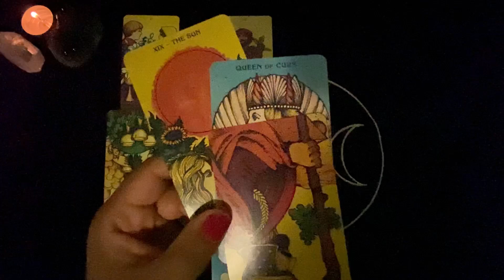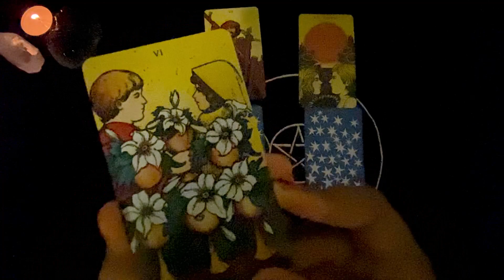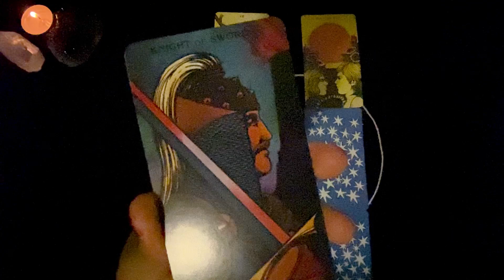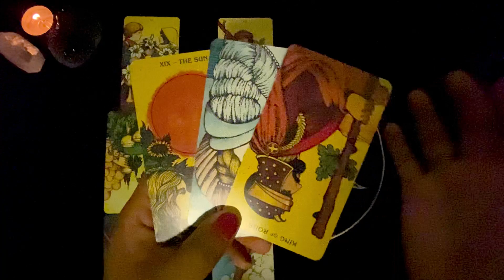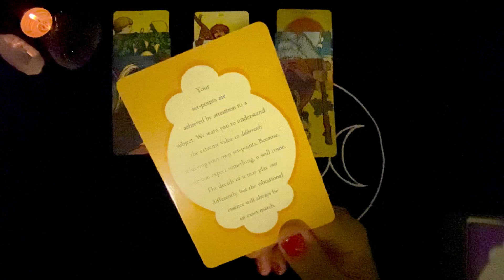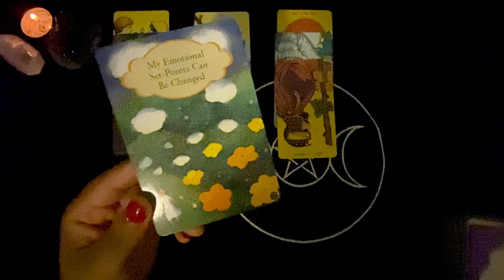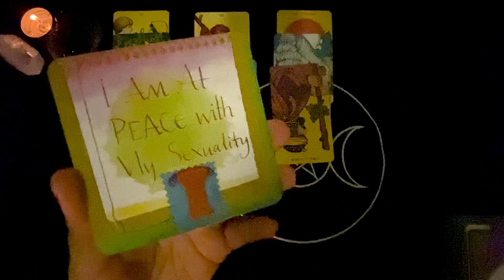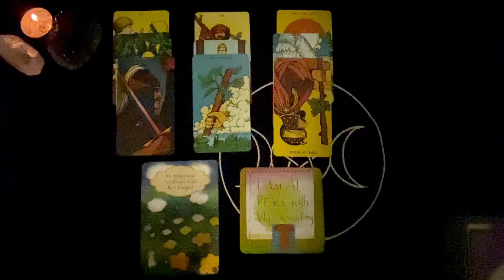♈ BÉLIER NOVEMBRE 2020 💖 AMOUR, SENTIMENTAL | Vous voulez que les choses bougent ! 💨🔥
(Désolée pour la qualité de l'image un peu sombre)
AMOUR, SENTIMENTAL | Tirage de Tarot BÉLIER NOVEMBRE 2020 | Horoscope amour, guidance sentimentale en ligne...

📹 Sommaire :
_ Extrait du tirage "Bélier Novembre 2020"  00:00
_ Introduction de la guidance "Bélier Novembre 2020" 00:34
_ Tirage de tarot "Bélier Novembre 2020" 01:40
_ Pourquoi vous ne parvenez pas à obtenir ce que vous souhaitez en amour ? 07:30
_ Une carte oracle avec un mantra pour vous accompagner durant le mois 11:03
_ Votre avis sur le lancement d'une série de vidéos pour apprendre le tarot ? 15:05

Cette guidance sentimentale pour les Béliers (taroscope bélier) est un tirage de tarot intuitif qui présente les énergies du mois liées à l'amour pour novembre 2020.

Si ce tirage vous a plu, merci de liker la vidéo 💖💖💖
Chaque mois, je me base sur la série de tirages du mois précédent (likes, commentaires, vues) pour définir l'ordre des signes astrologiques : je commence la nouvelle série de tirages avec les signes astrologiques qui semblent le plus en demande (les plus actifs, ceux qui ont manifesté le plus grand intérêt) 🌈

Plutôt que des prédictions astrologiques stricto sensu, les guidances intuitives sentimentales sont surtout des aides à la décision : car toutes les réponses que vous recherchez sont déjà en vous, les oracles sont des supports pour vous accompagner. 🌞
Les cartes (tarot de marseille, belline, lenormand, etc.) ne sont que des vecteurs qui vous permettent parfois d'y voir plus clair : le plus important est que vous écoutiez votre intuition, cette petite voix à l'intérieur. 🧡💛💚💙💜

Votre intuition c'est votre GPS interne.
En la suivant, vous serez toujours sur le bon chemin. 💫💖🍀

Les jeux de cartes utilisés :
_ Morgan Greer Tarot Deck English (Anglais) de William F. Greer (Auteur), Lloyd Morgan (Auteur)
_ Ask And It Is Given Cards (Anglais) de Esther Hicks et Jerry Hicks
_ Power Thought Cards (Anglais) de Louise Hay

1 personne tirée au sort tous les mois, soit 1 guidance du mois à gagner chaque mois (tirage taroscope intuitif) ✨✨✨